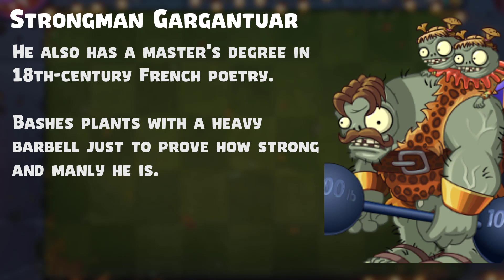Plants vs Zombies 2 - New Carnival (Circus) World - Thymed Event - Info 9.4.1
New Circus "World" for Thymed Event... Not all zombies have textures now, but it's really perfect. Circus Lawn is nice for me =D

- Time Codes
00:00 - Carnival Event
00:10 - Circus Lawn
00:56 - Circus Zombies